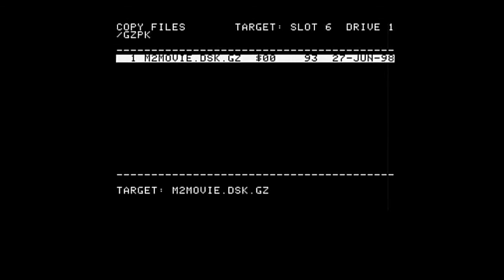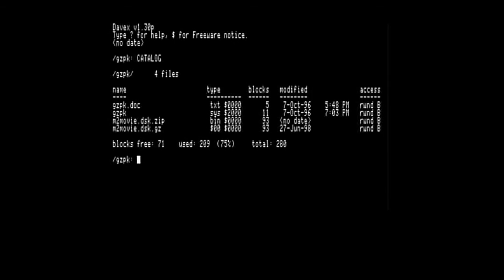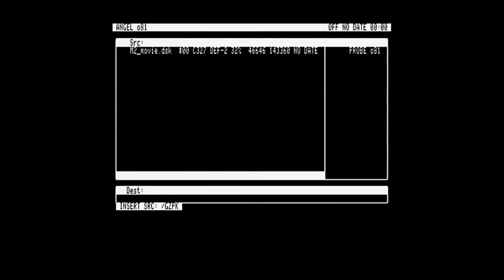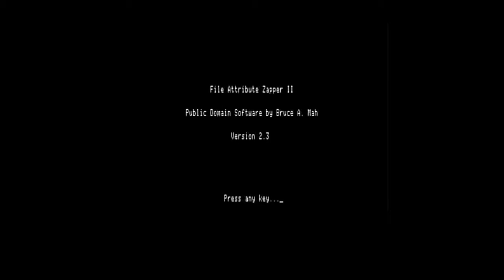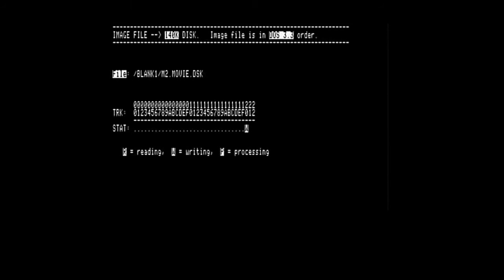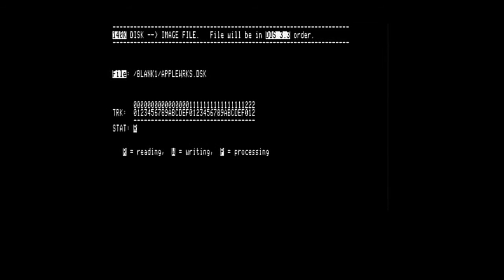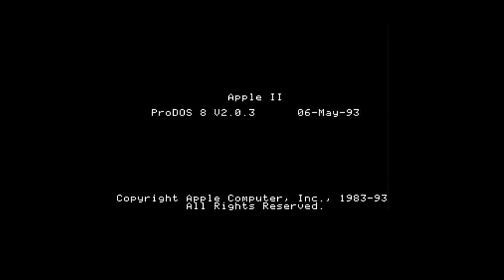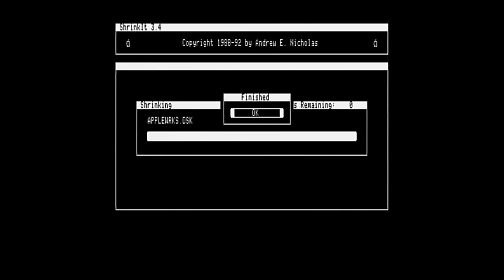Apple II - DSK2FILE (.GZ to .DSK) (Disk to .DSK) no ADTPro Long Play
Greymouse Does Stuff.. In this tutorial I show you how to work with DSK2FILE. Starting with a taking a .GZ (.GZIP)  file and converting it back to a (.DSK) file, and then the steps of making a bootable disk out it on so it'll work on a Apple II.

In second part taking floppy disk and making a (.DSK) image file out of it using the same program and finally getting it ready in as a .SHK file to transfer it back to a PC.

This method does not use ADTPro, this is how you would do it on an Apple II.